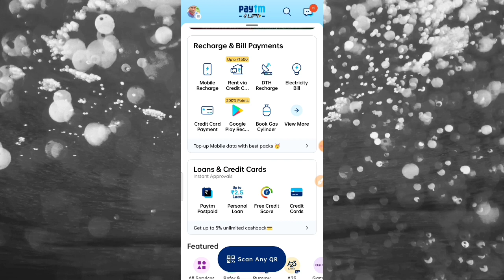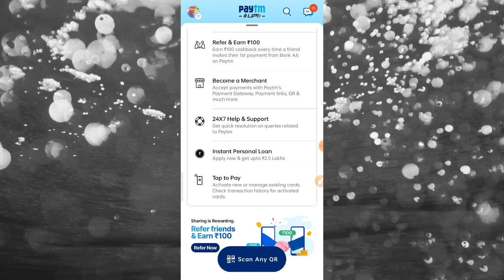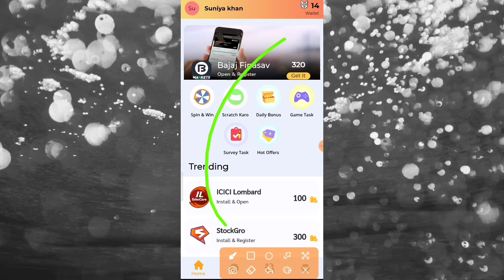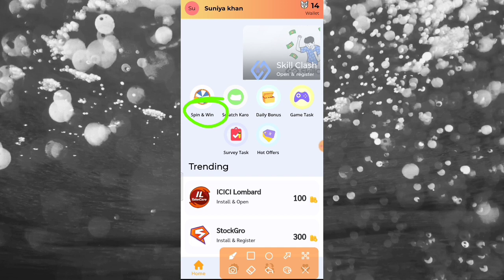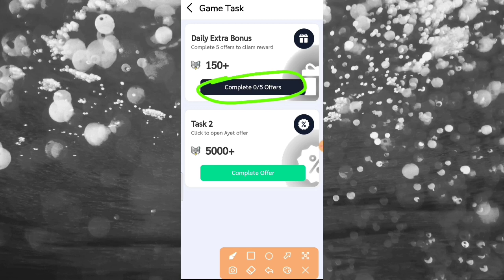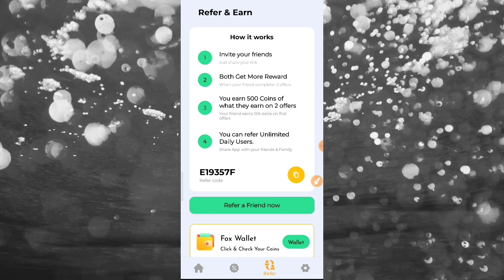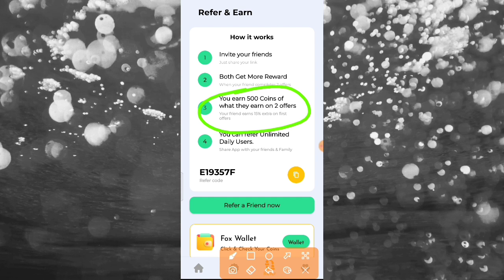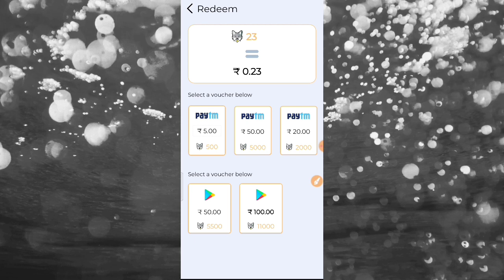💥Minimum 10 Rupee Withdraw Apps | Best Self Earning | Spin To Earn Unlimited PayTM Cash Good Pay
⚠️Important - During login select Hindi language then only it will show reward section

paytm cash
earning apps
best paytm cash earning app
earning app
techno teen

1. HOW TO MAKE MONEY ONLINE 2022
2. best earning apps for android 2022
3. best earning apps 2022
4. best paytm cash earning apps
5. paytm cash kaise kamaye
6. earn paytm cash